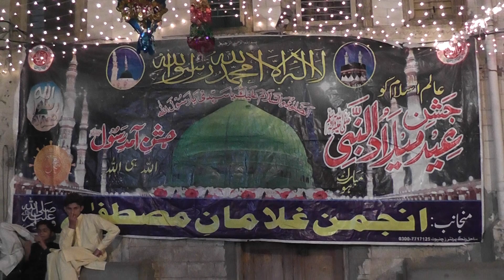Eid Milad ul Nabi Ki video 2020 | rabi ul awal ki decoration in pakistan | Eid Miladun Nabi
.03323003041.